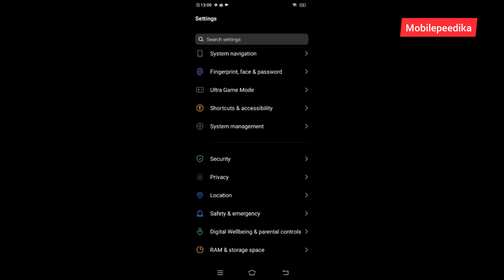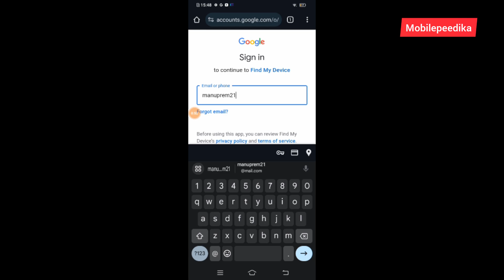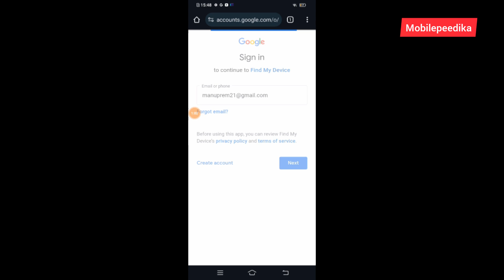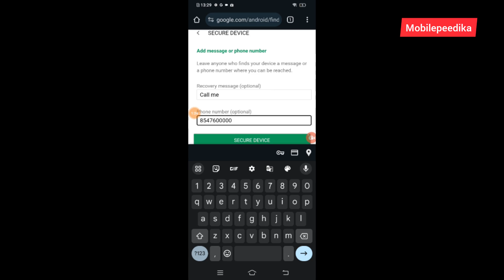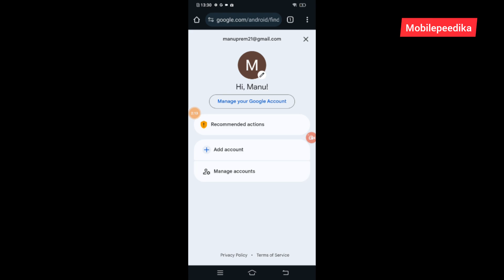ഫോൺ നഷ്ട്ടപെട്ടാൽ 10മിനിറ്റിൽ തിരിച്ചെടുക്കാം 👌how to find stolen phones#how to find lost phones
ഫോൺ നഷ്ട്ടപെട്ടാൽ പെട്ടന്ന് ഇങ്ങനെ ചെയ്യണം ഫോൺ കിട്ടണമെങ്കിൽ 👍 # how to find stolen phones easily how find lost mobile phones#how to find stolen phones# how to find lost mobilephones best trick for find lost phones lost phones find trick2023#mobilepeedika